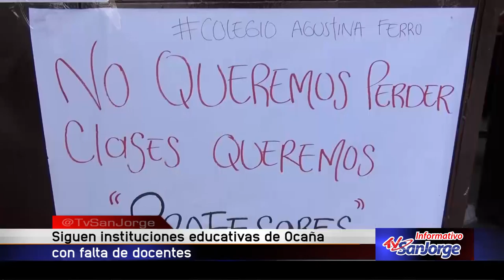Siguen instituciones educativas de Ocaña con falta de docentes